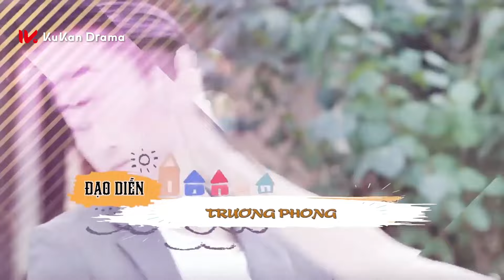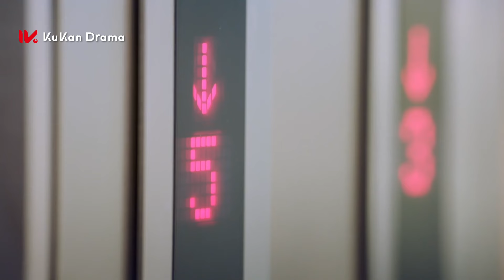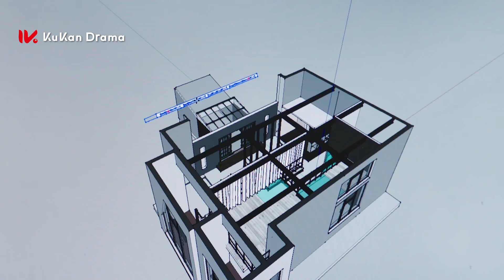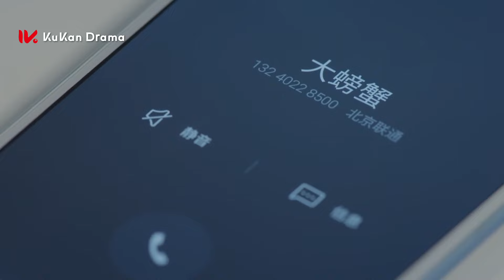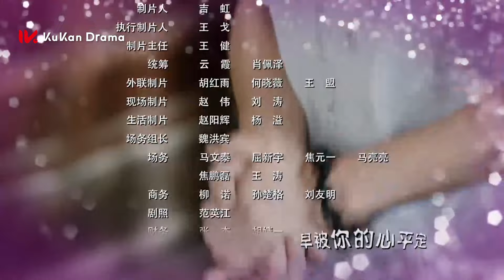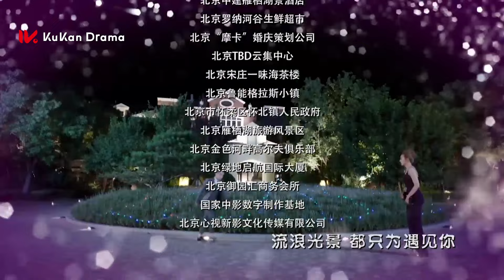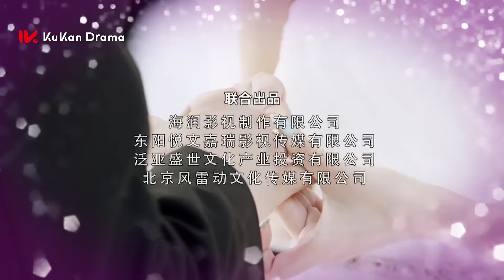Hạnh Phúc Muộn Màng - Tập 16 | Phim Bộ Ngôn Tình Trung Quốc thuyết minh Hay 2024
►Tên phim: Hạnh Phúc Muộn Màng